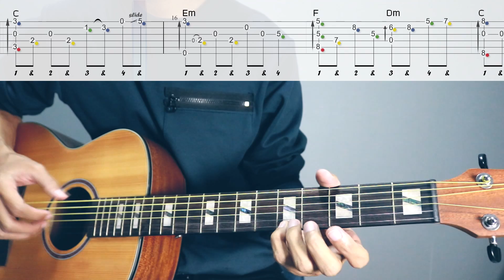สอนกีตาร์ Fingerstyle A Love'r concerto Part 2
คอร์สเรียนกีตาร์ที่ดีที่สุด↙️
โปรส่วนลด50%คอร์สเรียน/แถมกีตาร์↙️

แสดงความคิดเห็นติชมได้ที่
หากคุณต้องการสร้างทักษะตนเองเพื่อต่อยอดไปสู่ขั้นสูง
ดูแลการฝึกจาก Nasorn โดยตรง
สนใจเรียนกีตาร์กับ Nasorn รับข้อมูลเพิ่มเติมได้ที่
หรือแอดไลน์ Line id:@nasornguitaronline หรือ sorn_kpn2

คอร์สปรับพื้นฐานสู่Fingerstyleแบบตลอดชีพ

สิทธิ์ที่จะได้รับ
1.สามารถดูแบบออนไลน์ได้ตลอดชีพ
2.สามารถดาวน์โหลดคลิปบทฝึกเพื่อเก็บเป็นข้อมูลเอาไว้ดูแบบออฟไลน์
3.รับการอัพเดทเนื้อหาบทฝึกใหม่ๆได้ไม่จำกัด
5.จะได้รับข้อมูลสำรองที่มีเนื้อหาทั้งหมดและบทเพลงที่แนะนำมากกว่า30-40บทเพลง
6.สามารถส่งการบ้านได้ไม่จำกัดครั้งและระยะเวลา
7.ได้เข้าร่วมกลุ่ม 3 ระดับเพื่อพัฒนาตนเองอย่างมีเป้าหมาย
8.จะได้รับเหรียญรางวัลเมื่อฝึกผ่านระดับขั้น1,2,3

(กีตาร์ Kazuki Top solid K48OM)
ตัวนี้ราคา 3,500 บ.
ขนาด : 40"
ทรง : OM
ไม้หน้า : Top solid Spruce
ไม้ด้านข้างและหลัง : Mahogany
bridge : Rosewood
คอ : Mahogany
Tuner : Black Di-Cast
Inlay : Square Shell
Top Binding : Black&White lines
Nut&Saddle : Black ABS
Finish : Matt